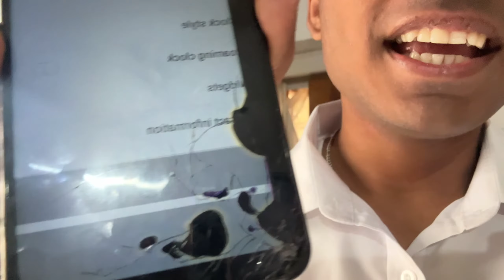Humne Kheli Holi Aj MAM College Mai 😍B.T.S of college Life💖